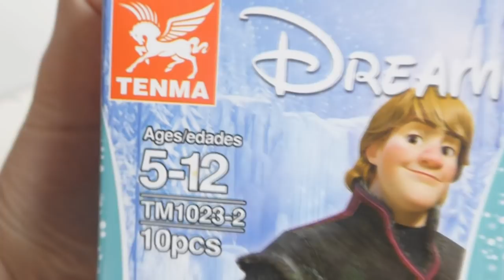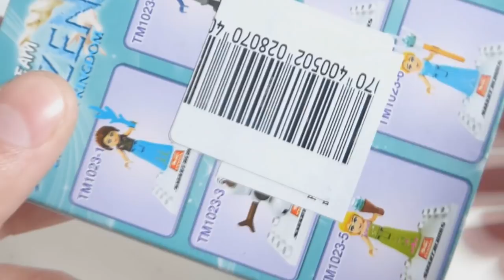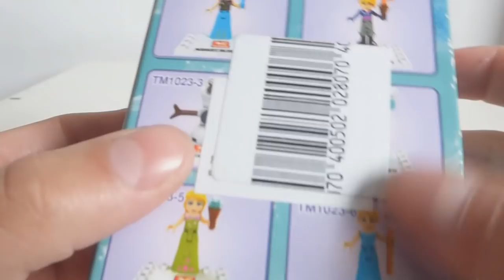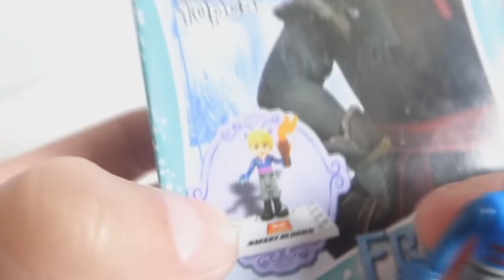Kraina Lodu w wykonaniu klocków TENMA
Icek powraca xD